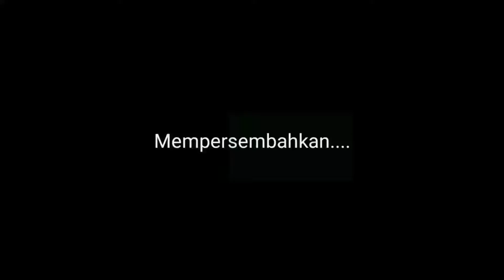Membuka Pendaftaran Tentara Baru Bagi Ukraina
Presiden Ukra menyebut sekitar 16.000 warga asing dalam perjalanan ke negaranya sebagai relawan untuk ikut berperang melawan Rusia. Ini akan menambah kekuatan Ukraina di samping peralatan tempur bantuan negara Barat yang terus mengalir datang.

“Ukraina terus menerima persenjataan setiap hari dari mitra kami, teman dekat.

"Ukraina menyambut relawan asing yang datang ke negara kita, kelompok pertama dari 16.000. Mereka datang untuk membela kemerdekaan dan nyawa. Untuk kita, untuk semua orang dan ini akan berhasil, saya yakin," ujarnya, presiden Ukra

Sebelumnya, presiden Ukra mengumumkan pembentukan Legiun Internasional Pertahanan Teritorial, unit paramiliter yang didukung pemerinta bagi warga asing yang ingin bergabung. Beberapa negara Eropa, seperti Inggris dan Latvia, menyatakan tidak akan melarang warganya pergi berperang di Ukraina.

Relawan internasional serta tentara bayaran sebenarnya bukan hal baru dalam konflik Rusia dan Ukraina. Mereka diyakini telah lama terlibat dalam perang di Donetsk dan Luhansk (Donbass), dua wilayah di Ukraina yang memisahkan diri.

Sepekan sebelum menyerang Ukraina, Menteri Luar Negeri Rusia Sergei Lavrov mengaku telah mengamati peningkatan perekrutan tentara bayaran. Dia menyebut warga asing berpengalaman dikerahkan ke Donbass untuk membantu militer Ukraina.

“Ada informasi bahwa tentara bayaran dari Kosovo, Albania, serta Bosnia dan Herzegovina direkrut untuk dikirim ke Donbass serta negara-negara lain, untuk mengacaukan Rusia. Kami sedang mengeceknya,” kata Lavrov, kepada media saat  saat itu.

Ukraina membuka situs pendaftaran bagi tentara asing yang ingin bergabung dengan "legiun internasional" untuk membantu negara itu melawan serangan Rusia. Ukraina mengimbau relawan yang ingin bergabung untuk mengontak kedutaan besar Ukraina di negara mereka. Menurut pernyataan itu, kontrak dengan pemerintah dapat ditandatangani setelah tentara asing tiba di Ukraina.

Presiden Ukra memang terus menegaskan, negaranya menyambut warga asing yang ingin bergabung dengan pasukan Ukraina melawan Rusia. Ia juga menandatangani dekrit akses bebas visa kepada relawan asing yang diberlakukan sejak 1 Maret.

Sehari setelah dekrit ini berlaku, Menteri Luar Negeri Ukraina, Dmytro Kuleba, mengungkap lebih dari 1.000 warga asing telah menunjukkan minat ikut serta dalam pertempuran,

Grup Facebook NKRI HARGA MATI klik link 👇👍🙏

GRUP FACEBOOK BERITA INDONESIA
CLICK LINK = 👇👍🙏

follow fanpage NKRI HARGA MATI KLIK LINK DI 👇👍🙏